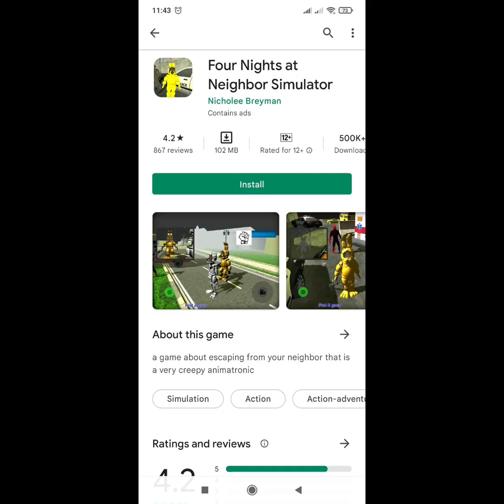hot fnaf bootleg images I found on google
I was bored, so I made this silly video.
these images do not belong to me.
I found them on Google.

:program used:
Capcut

other:
fnaf belong to:scott cawthon

edit:Some of the comments point out some of these that could be licenses and officials. but they look pretty silly, I would say.